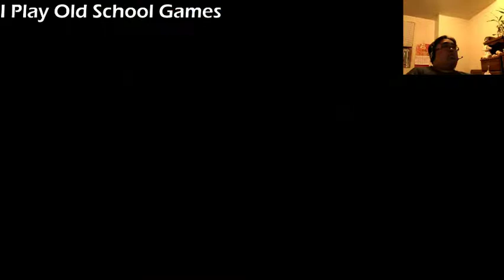Super Castlevania IV on SNES - Finale (Part 1)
I Play Old School Games - Original Air Date: 7/4/2014

I (tried) to pick up where I left off here but you know what? these last levels. So after beating the Treasury boss and vainly try the clock tower, I decided to end it by beating Dracula himself. Feed cut on me again so Part 2 to the finale has the rest of me trying to beat Dracula